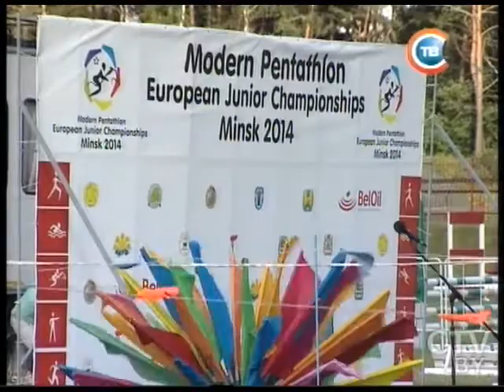CTV.BY: "СТВ-Спорт" за 22.55 20.06.2014